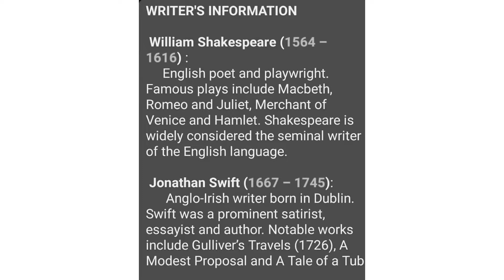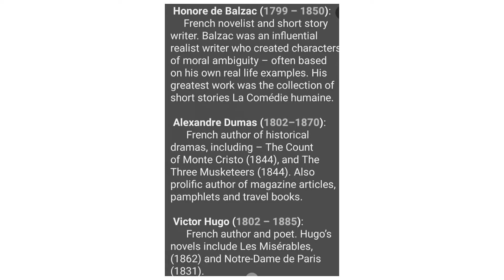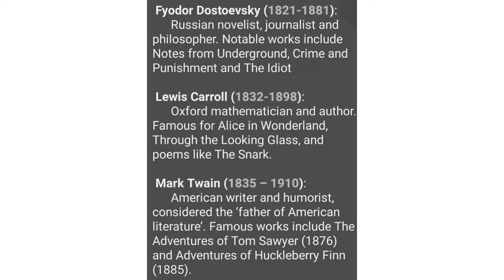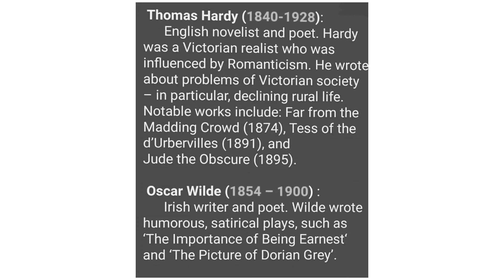Writer's information// TRB English preparation//Language Mission ✍🏿😇